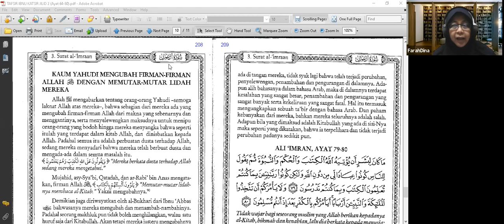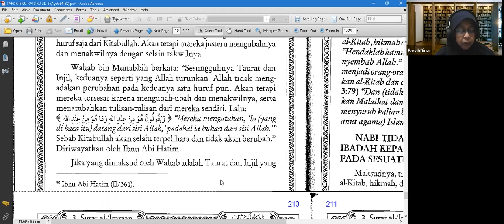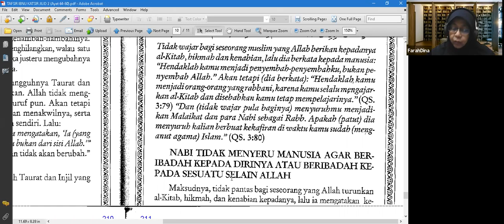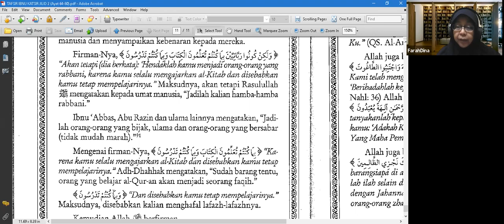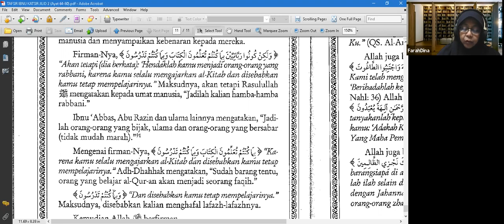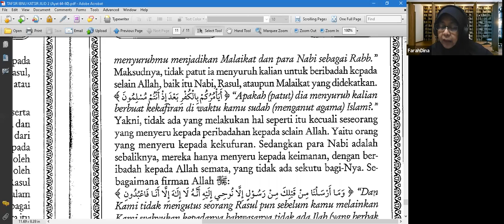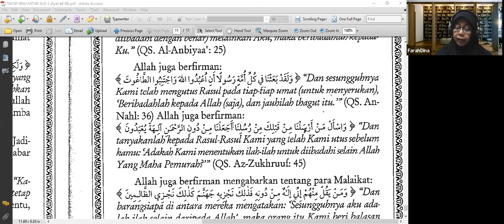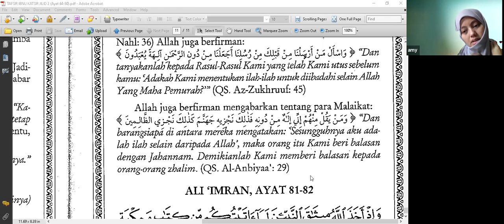Surah Ali-Imran Ayat 78-80 💝 Tafsir Ibnu Katsir 💝 Ustazah Farahdina